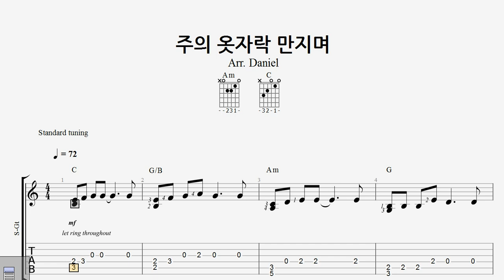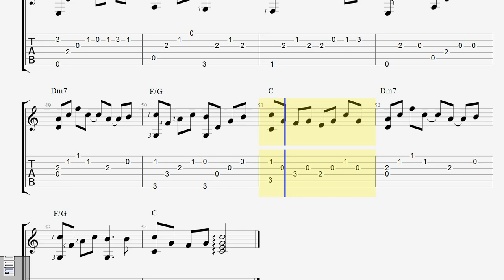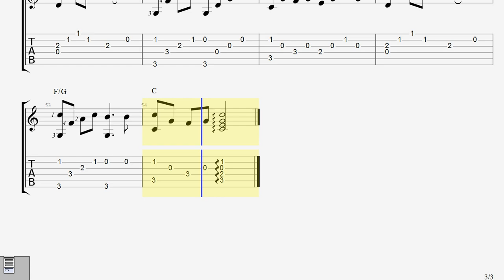(찬양) 주의 옷자락 만지며 / 기타타브악보 / 핑거스타일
안녕하세요, 다니엘입니다.

오늘 곡은 오랜시간 묵혀두었던 곡을 드디어 올립니다.

편곡한지 오래되었다는 것이 아니라,

이 곡이 워낙 멜로디와 포즈(Pause / 멈춤) 되는 부분이 절묘한 곡이라서,

뭔가 반주를 넣는다는 것이 아주 엄청나게 부담이 되었던 곡이거든요.

그래서, 결국 최대한 심플하게 편곡을 했습니다.

(제가 이곡을 처음 들었을 때에, 울었다는 ... 훌쩍!)

아무튼 명곡입니다.

자, 그럼 오늘도 어김없이 '도전해주세요!'